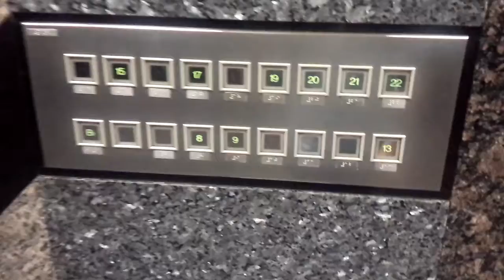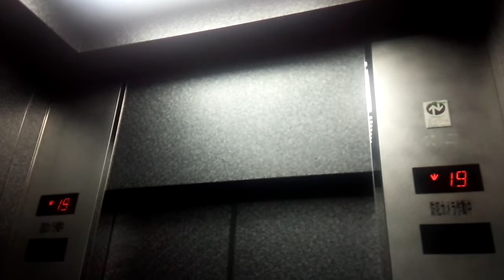【HD】東芝エレベーター 梅田スカイビル タワーイースト 低層用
梅田スカイビルタワーイーストの低層用エレベーター。
ハービス同様、乗り場には行先階ボタンがあります。
内装はダークグレーの色調で、楕円系の鏡が設置されています。
操作盤のボタンはサービス階も表示されており、ハービスと似ています。
データ
構造：ロープ式
モデル：特注セレブラム
用途：乗用
定員/積載：24/1600？
設置数：6（群管理運転）
停止階：B1・1･8･9･10･11･12･13･14･15･16・17・18・19・20・21・22（判明してる範囲）
車椅子操作盤：不明
アナウンス：あり
チャイム・ベル：あり
ボタン確認音：なし
ドア：CO（2枚中央開き）
キャンセル操作：不可
速度：180m/min（測定）
Toshiba traction elevator at Umeda Sky Building.
Kita Ward Osaka City Osaka Pref.